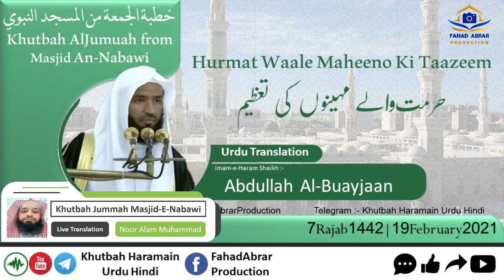Khutbah-Madinah 19-Feb-21 | Hurmat Waale Maheeno Ki Taazeem | حرمت والے مہینوں کی تعظیم